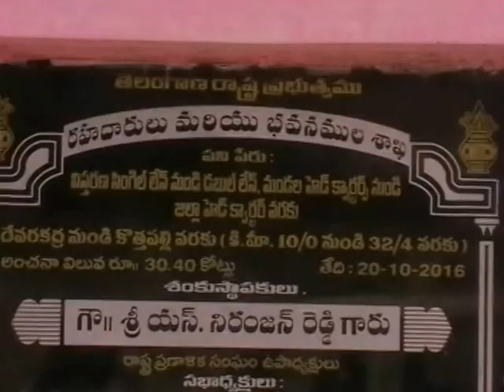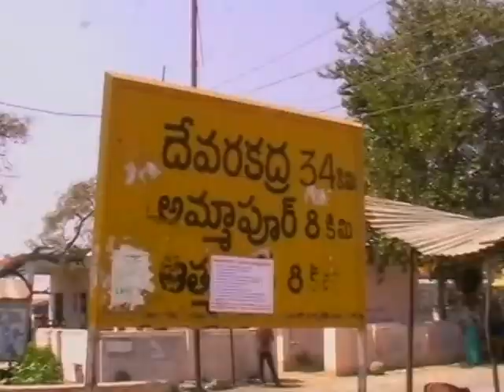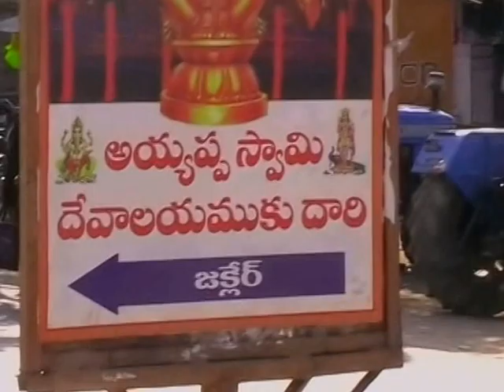Amarchintha-Jaklair road as on 23.02.2017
Including last tank bund portion Devarakadra Kothapally road in 31st Kilometre